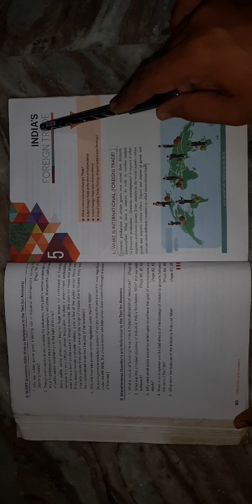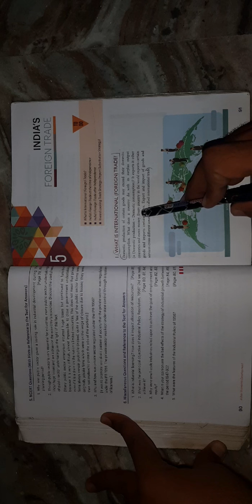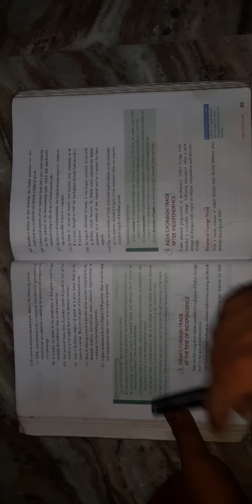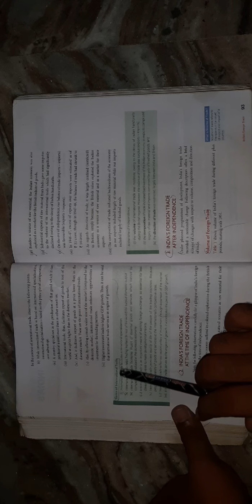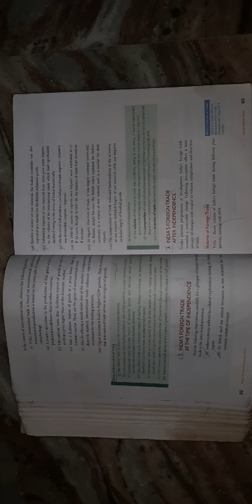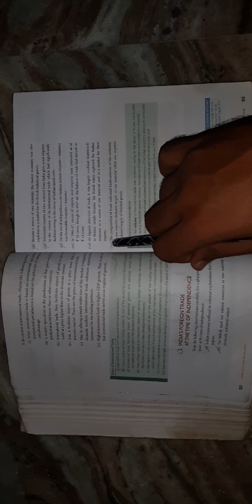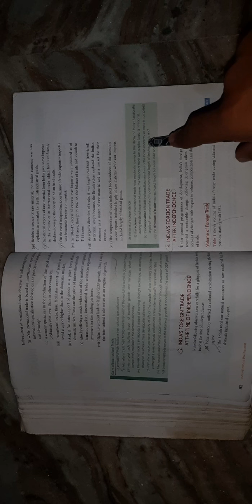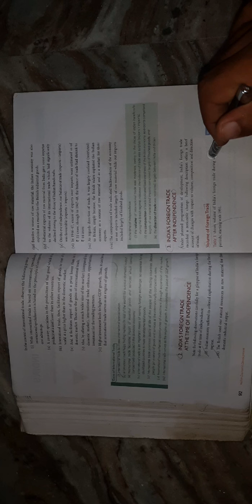CBSE_12_ECONOMICS_CHAPTER_3_INDIA'S FOREIGN TRADE_PART_1